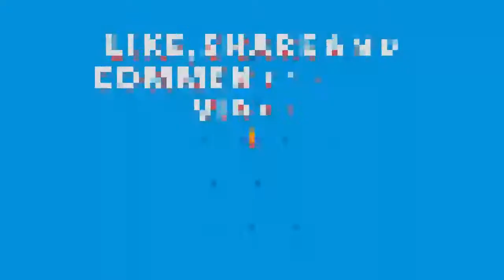Unboxing and Review of Flower Pot With Brown Colour 4 Vase Home Decorative Wall Art Painting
Birthday Gifts
Anniversary Gifts
Wedding Gifts
House Warming Gifts
Best Wishes Gifts
Baby Shower Gifts
Engagement Gifts
New Home Gifts
RETIREMENT GIFTS
GOOD LUCK GIFTS

Birthday Gifts
Anniversary Gifts
Wedding Gifts
Engagement Gifts
Christening Gifts
New Baby Gifts

Results Success Gifts
Back To School Gifts
Graduation Gifts
Housewarming Gifts
Thank You Gifts
Leaving Gifts
Thanks Teacher Gifts
Baby Shower Gifts
Congratulations Gifts
Good Luck Gifts
Gifts for Uni Students

Retirement Gifts
Communion Gifts
Confirmation Gifts
Prom Gifts
School Leavers Gifts
Seasonal Occasions
Halloween
Christmas Gifts
Valentine's Day Gifts
Mother's Day Gifts
Easter Gifts

Don't Forget A Card!
Cards For All Occasions

17th birthday gift ideas for best friend
Birthday Gifts for Best Friend
17th birthday gift ideas for sister
17th birthday gift ideas for girl
17th birthday gift ideas for boyfriend
The Best 21st Birthday Gift Ideas
21st birthday gift for boyfriend